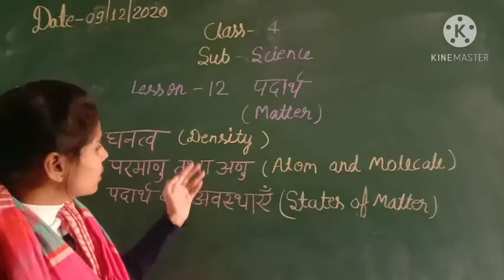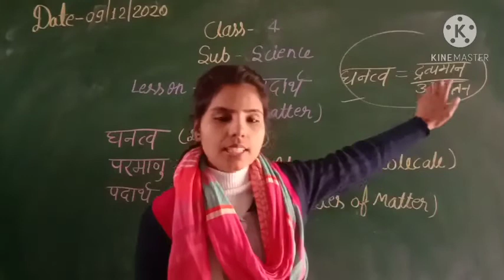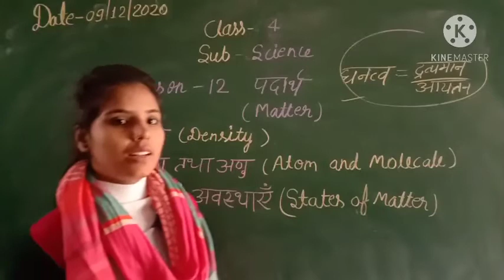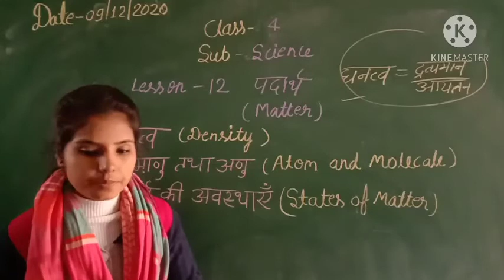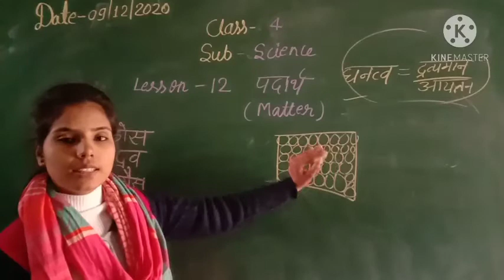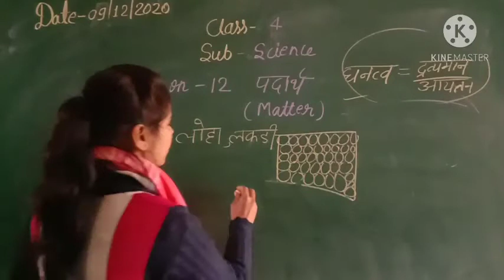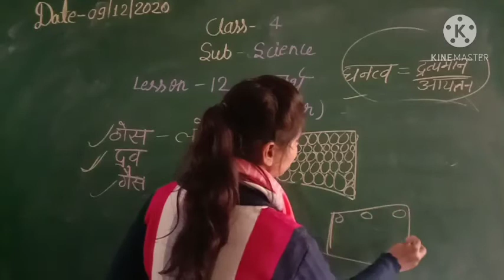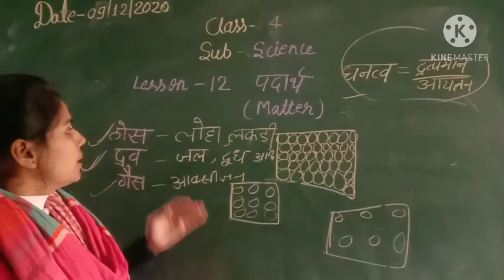Class-4, Subject-Science, Chapter-12, 09/12